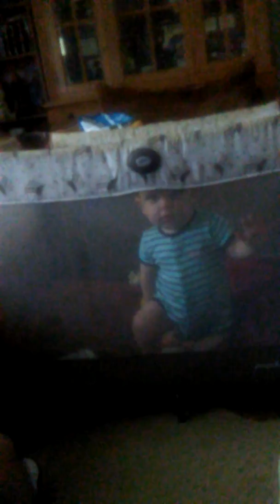Jaxon on 8-20-2017 karlas 🎂